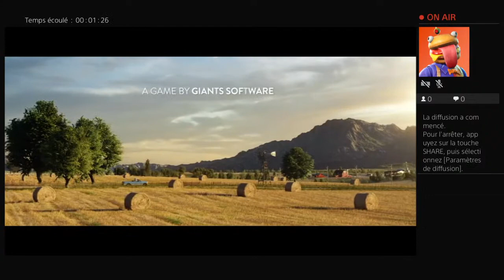Diffusion PS4 en direct de XD-gamer-93